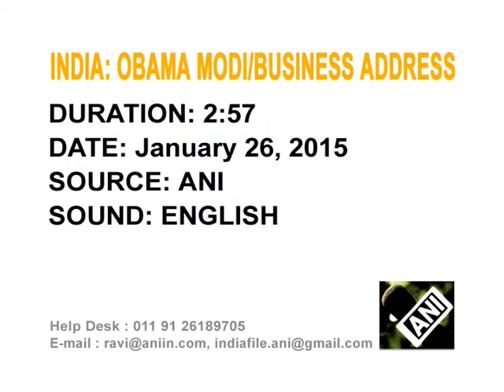27 Jan, 2015 - Obama announces $4 billion in India investment and lending deals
27 Jan, 2015 (ANI) - U.S. President Barack Obama announces $4 billion in government-backed investments and lending to India, as he sought to scale up a trade relationship he says was "defined by so much untapped potential".